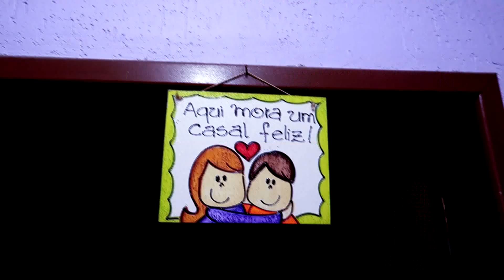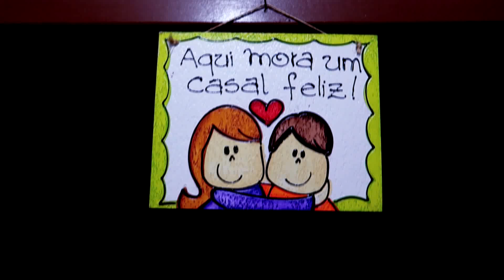O ETHAN NÃO VAI TER QUARTINHO!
Nem sempre as coisas são como a gente quer,ou como a gente planeja.Muitos imprevistos fizeram a gente tomar várias decisões sobre o quartinho do Ethan.
Estamos chateados,mas é necessário.

Instagram da nossa Arquiteta: @RochanaPinheiroArqueitetura

Clique em GOSTEI e ajude a divulgar o canal,sugestões para o próximo video é só deixar nos comentários.